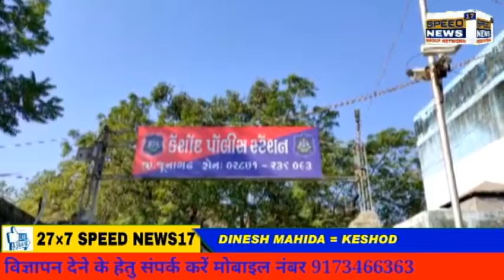JUNAGADH કેશાેદના રામનગરના બંધ મકાનમાં મળી આધેડ પુરૂષની કાેહવાયેલી લાશ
જુનાગઢ કેશાેદના રામનગરના બંધ મકાનમાં મળી આધેડ પુરૂષની કાેહવાયેલી લાશ

સ્થાનીકાેએ મકાનમાં ગંધ મારતાં કરી પાેલીસને જાણ

પાેલીસે ઘટના સ્થળે પહાેંચી હાથ ધરી લાશની ઓળખવીધી સહિતની કાર્યવાહી

મકાનમાં એકમાત્ર મૃતક આધેડ રહેતાે હાેવાનું સ્થાનીકાેએ જણાવ્યું પાેલીસને

પાેલીસ દ્વારા વધુ તપાસ હાથ ધરવામાં આવી રહીછે